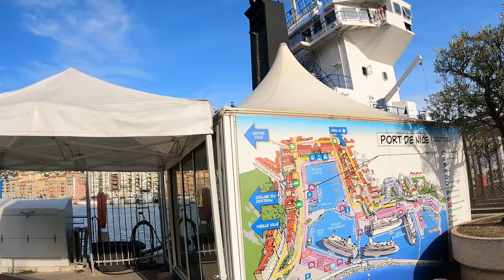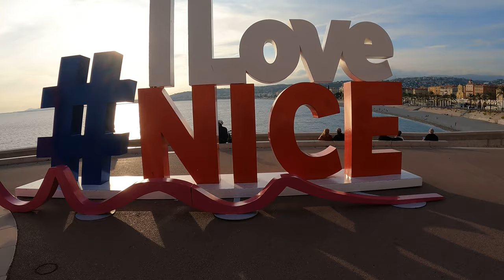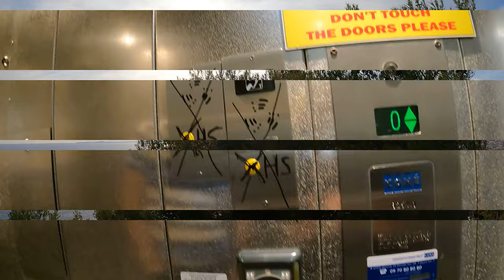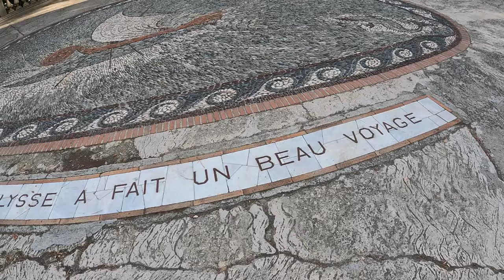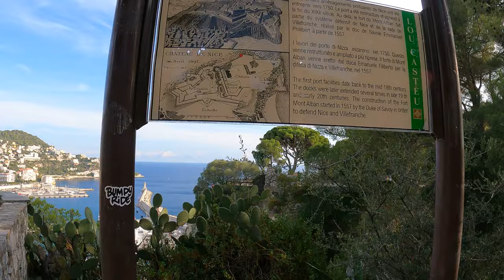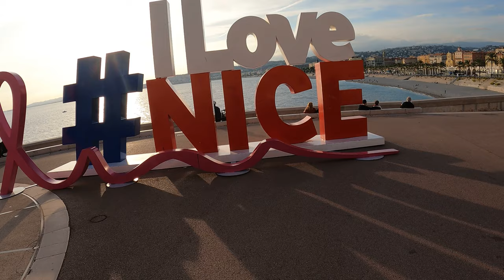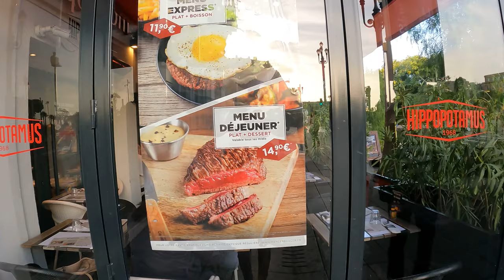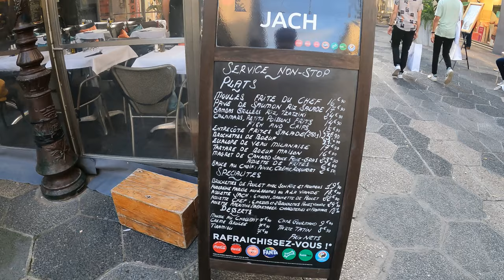Nice Côte d’Azur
Nisa este un oras frumos, viu, plin de culoare si de obiective turistice si culturale, muzee,
Undeva, in sudul Frantei intre Cannes si principatul Monaco, se afla Nisa, cel mai reprezentativ oras provensal. Asezat pe tarmul Marii Mediterane, Nisa beneficiaza din plin de o clima blanda. Capitala faimoasei Riviere Franceze, Cote d'Azur, si in egala masura a celor dependenti de soare, mare, istorie, distractie, Nisa nu este doar o destinatie turistica, ci de-a dreptul o escala in "Tara bunului gust si a vacantei perfecte", unde o data ajunsi ne dorim ca timpul sa stea in loc,
Nisa este un important centru turistic și stațiune balneară, fiind numită „capitala Coastei de Azur” (Côte d'Azur).  Este un oraș în sud-estul Franței, pe coasta Mării Mediterane, la poalele Alpilor Maritimi. Orașul are 360 mii de locuitori și este al 5-lea ca mărime oraș din Franța.

Teatre și săli de spectacol
Opera de Nice
Teatrul Național din Nisa
Teatrul Municipal "Francis Gag"
Teatrul "Lino Ventura"
Palatul Nikaia (una din cele mai mari săli polivalente din Europa)
Palatul Congreselor și Expozițiilor "Acropolis"
Muzee
Muzeul de Arte Plastice din Nisa
Muzeul de Artă Naivă
Muzeul Matisse din Nisa
Muzeul Chagal din Nisa
Muzeul de artă modernă și contemporană
Palatul-muzeu Massena
Palatul-muzeu Lascaris
Muzeul de artă asiatică